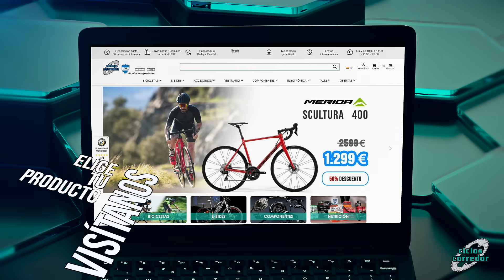Spot Compra en Ciclos Corredor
En Ciclos Corredor llevamos desde 1992 trabajando por y para el ciclismo, creciendo con las mejores marcas del mercado y siempre al mejor precio
¿Quieres comprar los mejores productos, contar con el mejor servicio y siempre el mejor precio?

Es sencillo:

✔️ Busca y elige tu producto preferido
✔️ Haz tu pedido y nuestro equipo lo preparará cuidadosamente
✔️ El envío se realizará de una forma ágil y segura
✔️ Recíbelo en tu domicilio